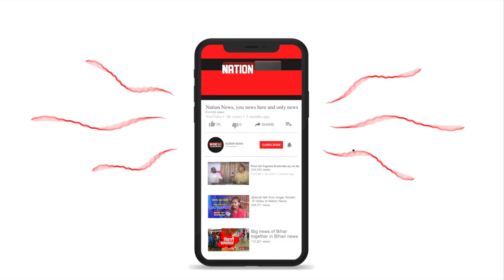महाआंदोलन को मिला कांग्रेस का साथ, कहा- सरकार बताएं.. कब होगी बहाली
बिहार शिक्षक बहाली को लेकर लेकर लाखों अभ्यर्थी आज पटना के गर्दनीबाग में जुटे हैं. और धरना-प्रदर्शन करेंगे. ज